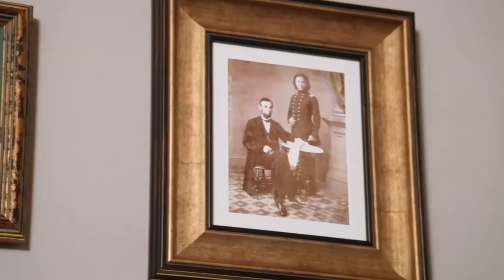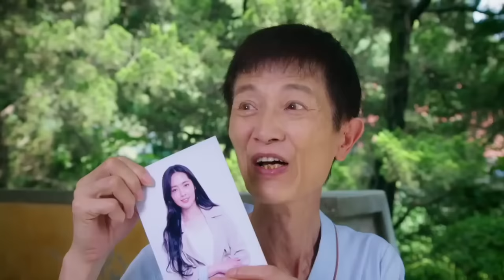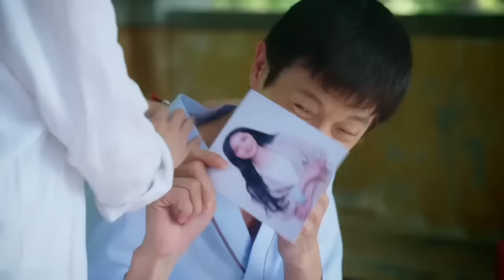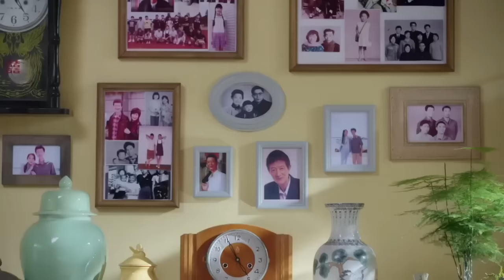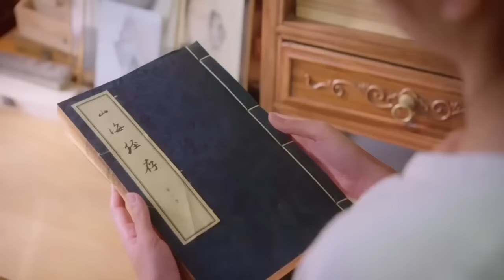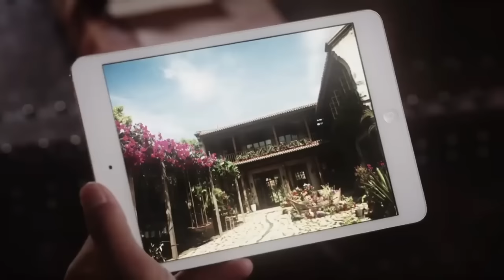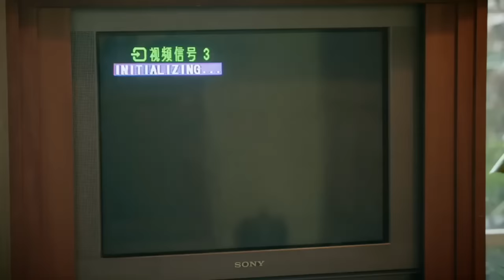ENGSUB【Boss Only Dote Me】▶EP01|Wang Yibo、Guo Biting 💌CDrama Recommender